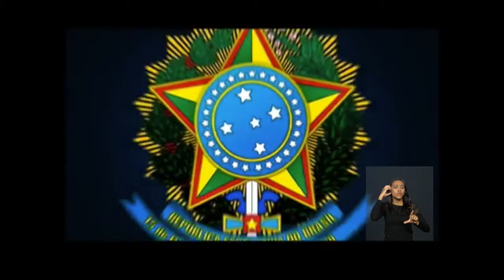LIBRAS Dilma Rousseff parabeniza brasileiras no Dia Internacional da Mulher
PRONUNCIAMENTO - 08.03.14: A presidenta Dilma Rousseff fez pronunciamento à nação neste sábado (8) em comemoração ao Dia Internacional da Mulher. Dilma celebrou a grande presença feminina entre os brasileiros que saíram da pobreza e alcançaram a classe média, e destacou a posição das mulheres entre as titulares de programas como o Bolsa Família e o Minha Casa, Minha Vida. A presidenta lembrou que ainda existem barreiras a serem rompidas, como, por exemplo, a igualdade salarial e o combate à violência doméstica, mas afirmou que as mulheres são a nova força que move o país.